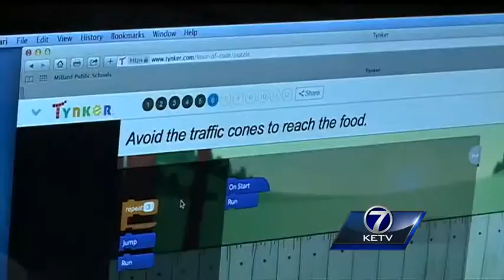Local students get introduction to computer coding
A nationwide effort to get young children familiar with computer programming comes to a local elementary school.